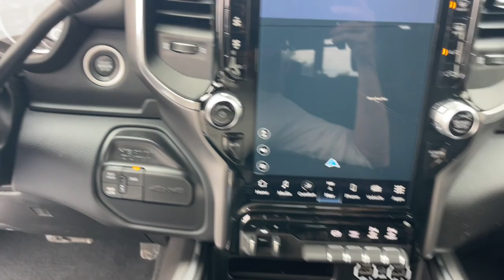2024 Ram 2500 Jacksonville, Orange Park, Gainesville, Ocala, Lake City, FL 181190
Bright White Clearcoat New 2024 Ram 2500 Laramie available in Jacksonville, Florida at Murray CDJR. Servicing the Orange Park, Gainesville, Ocala, Lake City, FL area.

#{MAKE}
#{MODEL}
2024 Ram 2500 Laramie - Stock#: 181190

Murray CDJR
15160 US Highway 301 South

15 YEARS/150000 MILES OF WORRY FREE WARRANTY AT NO CHARGE!! Bright White Clearcoat 2024 Ram 2500 Laramie Priced below KBB Fair Purchase Price! Price Includes: $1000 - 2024 RAM Commercial Truck Season Bonus Cash 39CR2. Exp. 01/02/2024 $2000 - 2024 RAM Bonus Cash 24CRA. Exp. 01/02/2024 $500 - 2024 FIRST RESPONDER BONUS CONSUMER CASH 47CRA9. Exp. 01/02/2024